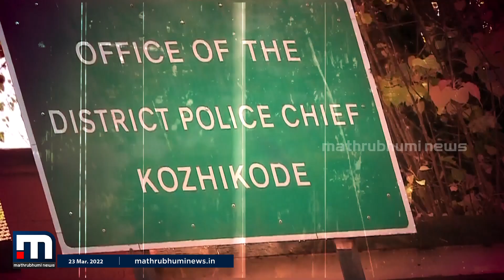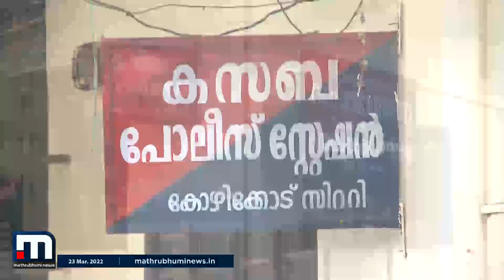ഇതരസംസ്ഥാന തൊഴിലാളികൾ താമസിക്കുന്ന വാടകവീട്ടിൽ നിന്ന് വീണ്ടും കഞ്ചാവ് പിടികൂടി | Mathrubhumi News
കോഴിക്കോട് ഇതരസംസ്ഥാന തൊഴിലാളികൾ താമസിക്കുന്ന വാടകവീട്ടിൽ നിന്ന് വീണ്ടും കഞ്ചാവ് പിടികൂടി. ആറ് കിലോ കഞ്ചാവുമായി രണ്ട് ഒഡീഷ സ്വദേശികളെയാണ് അറസ്റ്റ്
ചെയ്തത്.

Happy viewing!